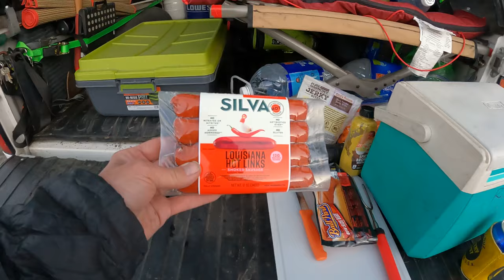TRUCK CAMPING IN FREEZING TEMPS. Hotdogs, Beer and Sleeping in the Truck.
Me and my dog go truck camping in the snow. We go skiing then find a camp spot at our local SNO-PARK, we make hot dogs, hot links, snow stairs, and drink beer. Then pile in the truck for a good night sleep.